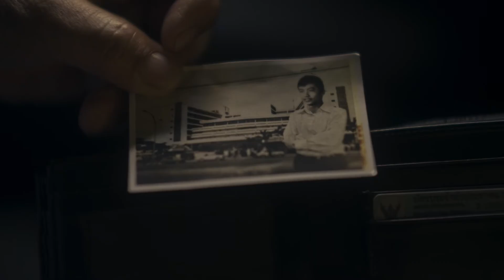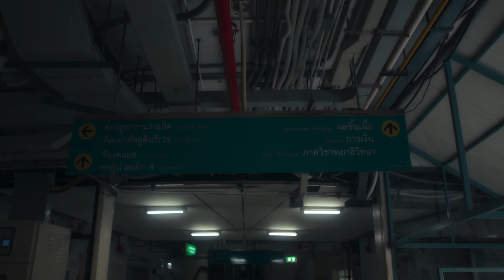VTR โครงการอาคารโรงพยาบาลรามาธิบดี และย่านนวัตกรรมโยธี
คนยังเกษียณได้ ตึกก็ต้องมีวันเกษียณเหมือนกัน…

เป็นเวลาเกินกว่าครึ่งศตวรรษที่คณะแพทยศาสตร์โรงพยาบาลรามาธิบดีก่อตั้งขึ้นในฐานะโรงเรียนแพทย์ ควบคู่ไปกับการให้บริการทางการแพทย์แก่ประชาชนทั่วประเทศ ซึ่งแต่ละปีมีผู้ใช้บริการ 2.4 ล้านครั้ง

แม้ว่าอาคารหลักแห่งนี้จะผ่านการซ่อมแซมบำรุงอยู่เรื่อยมา แต่ด้วยข้อจำกัดด้านโครงสร้างที่ไม่เอื้อต่อการปรับปรุงงานระบบสำคัญๆ ที่จะรองรับเทคโนโลยีการแพทย์ที่ทันสมัย

โครงการก่อสร้างอาคารแห่งใหม่จึงเกิดขึ้น เพื่อเพิ่มศักยภาพการให้บริการทางการแพทย์ให้มีมาตรฐานสูงขึ้นพร้อมรองรับสภาวการณ์การเปลี่ยนแปลงและความไม่แน่นอนของโรค ทั้งในปัจจุบันและอนาคต

ขอเชิญชวนประชาชนผู้มีจิตศรัทธาร่วมบริจาคเงินสมทบทุน
ชื่อบัญชี มูลนิธิรามาธิบดีฯ

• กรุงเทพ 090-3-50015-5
• กสิกรไทย 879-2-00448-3
• ไทยพาณิชย์ 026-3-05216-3

การให้ครั้งนี้จะช่วยเพิ่มพื้นที่ และเพิ่มโอกาสในการรักษาทุกชีวิต